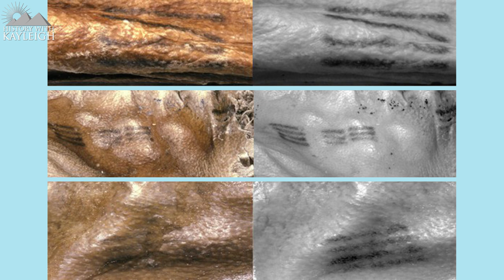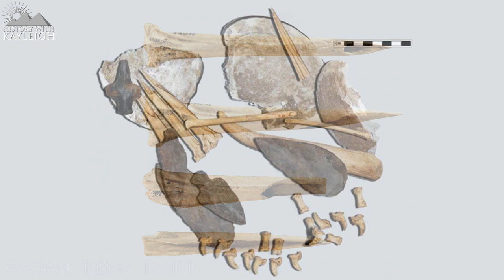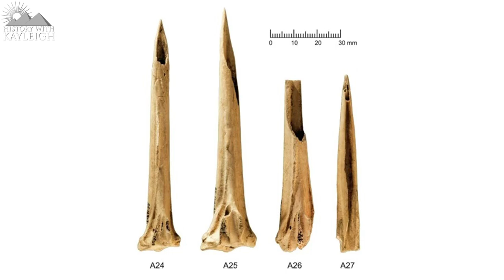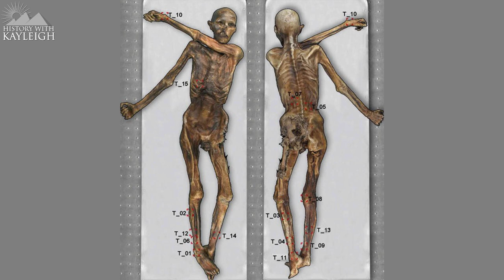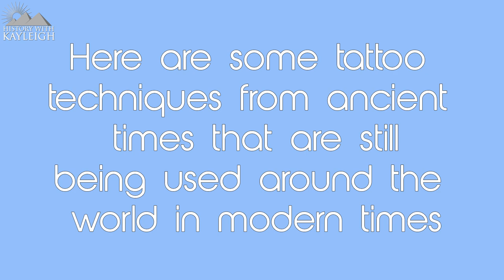Oldest Tattoo Toolkit Discovered in Tennessee, 3600+ Year Old Needles Made From Turkey Bones.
The oldest known tools used for tattooing have been Discovered in Tennessee, this kit is significantly older than the tattoo kit discovered in Tonga which dated back to 2700 years ago, the Tonga kit included needles ade from human bones, bone combs and an ink pot.
We know that Tattoo’s have been around for quite some time, at least a lot longer than most people seem to realize.

In fact, the oldest known tattoo’s to date are found on the body of Ötzi, the iceman.
Most non europeans may have never heard of Ötzi, but Ötzi is the naturally mummified body of a man who lived around 3300 BCE.

this new discovery hasn’t been unearthed last week, in fact it was unearthed 6 years prior to the discovery of Ötzi in 1985.

During a bridge construction near Nashville diggers discovered the artefacts in the burial pit of a male at the Fernvale site.

Not knowing exactly what the items were for it was simply dismissed as “a toolkit” and for decades it collected dust on the shelve.

Collecting dust until an archaeologists came across them and decided he wanted to investigate them to see what the purpose of this toolkit was.

Archaeologist Aaron Deter-Wolf from the Tennessee Division of Archaeology was drawn to the toolkit because it resembled a medicine bundle, which could have acted like a portable shrine used by Native Americans.

It might come to no surprise that Deter-Wold is an expert in ancient tattoos as well.

In his research into the origins of the toolkit he teamed up with Zoo archaeologist Tanya Peres from the Florida State University.

They realized that this toolkit wasn’t as simple as was long assumed, but this was an ancient tattoo toolkit.

This kit contained turkey bones that were carved and sharpened into needles, pigment filled shell parts and stone tools.

You can see the different items laid out on the photo here.

The Turkey bone needles has a specific wear and tear pattern that was identified by Archaeologist Christian Gates St-Pierre.

St-Pierre has tattooed pig skin with bone tools in the past to see what kind of marks the process would leave on the tools.

Deter-Wolf explained; “At this point there is no other activity that we are currently aware of that would create the same wear and tear pattern on bone tools.

On the tips of the carved turkey bones they discovered traces of red and black pigment, and even though they discovered the pigment on the tips of the bone needles, they suspect that the shells were used to hold the ink since they were pigment stained as well.

In ancient times they would create tattoos by puncturing or incising the skin with a bone needle and then rub the pigment in these punctures or incisions.
Unlike nowadays where the ink is being punctured into the skin.

This find in itself is quite unique but radiocarbon dating of the items make this find even more baffling.

These tattoo needles were carved between 5520 and 3620 years ago, which pushes the timeline of the practice of tattooing by the Ancient native Americans by more than 1000 years.

As you can see here; Deter-Wolf actually tried to recreate Ötzi’s tattoos by using a bone tool and black ink, making 1500 individual punctures on his wrist and created a tattoo like the ancient people did, well, besides the ink that is, since in ancient times they didn’t have ink like we have today.

Tattoos leave marks in human skin, but human skin deteriorates over time, making it difficult for scholars to understand the significance or scope of tattoos in ancient culture.
It’s one of those things that isn’t discovered often either, only a mummified body with well-preserved skin will still show the existence of tattoos.

Nowadays getting some ink on your body can mean vastly different things for people, a sign of rebellion, homage, a joke or reclaiming your body like breast cancer survivors have done.

Of course there is a lot more research that needs to be done for us to understand why the ancient civilizations used tattoos and what the significance was.